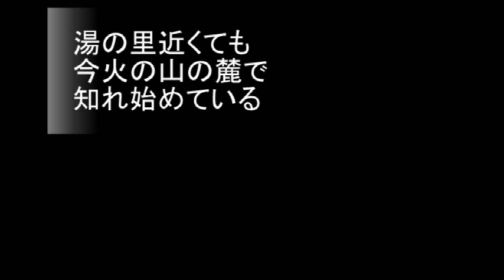N0.2064「sek火ai」 Aポエット オリジナル曲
火の山の恵みも様々なのだが、その災害を予測することが難しいことが多い!